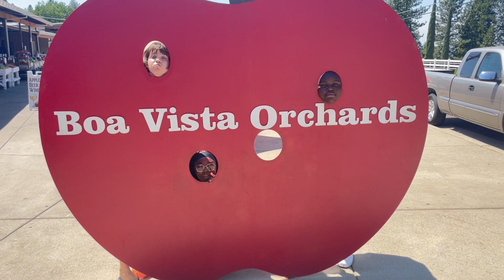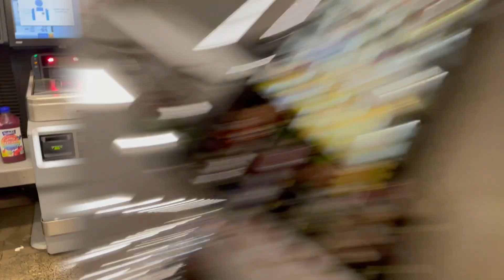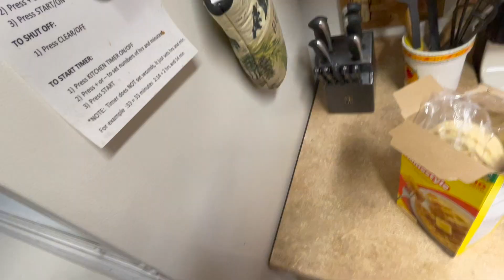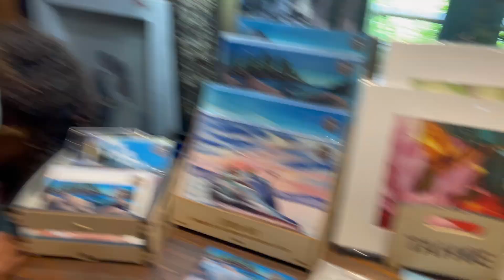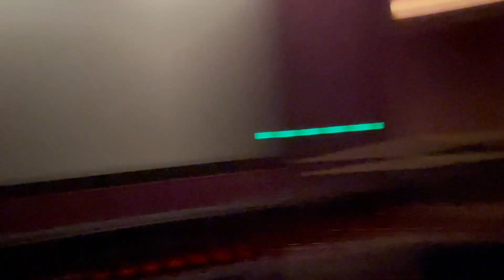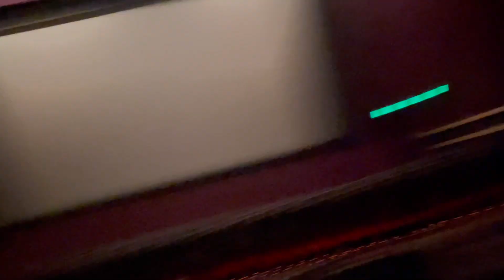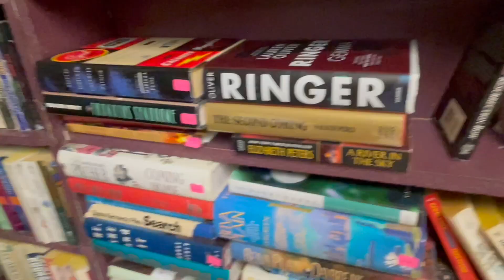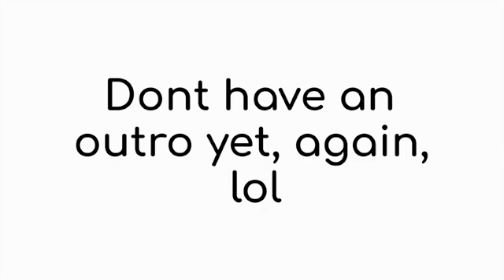SOUTH LAKE TAHOE TRIP VLOG - Ep 4: Last Trip Before College!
At the end of this summer, I decided to take a trip with a bunch of my friends to enjoy our last moments with each other before departing and starting our new lives all over the country! With all of us separating far apart from each other, I am so glad I got to spend this last week with them 💛